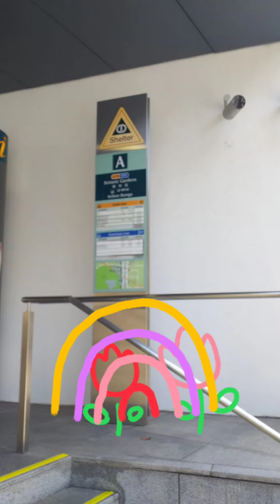*Live in Singapore 002* Botanic Gardens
新加坡植物公園的蘭花園